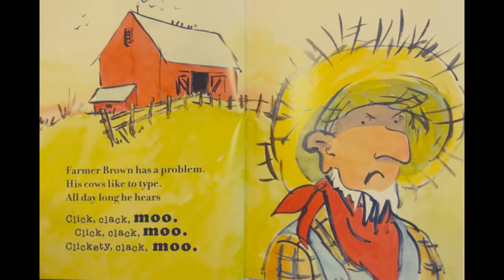Click Clack Moo: Cows that Type Book Talk